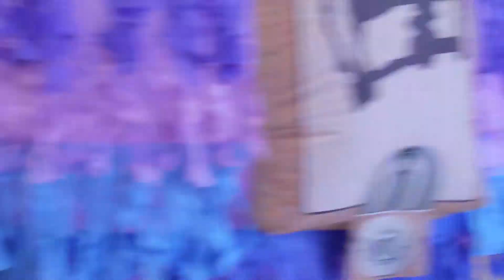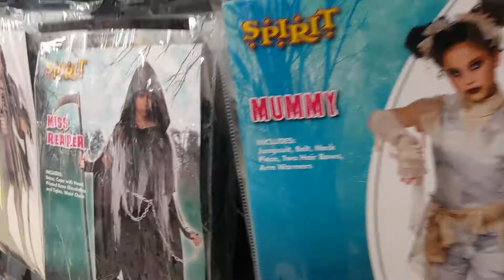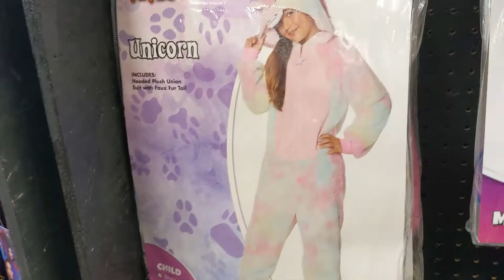Shopping for Halloween Costumes 2020 !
Welcome back everyone ! Thank you guys for tuning back in !! In today's episode we are going shopping for a Halloween costume, we know it's just turned to October but we wanted to get a costume before they start selling out. Enjoy our Adventure at Spirit Halloween, the place is very scary! Thank you guys for watching give it a big thumbs up ! See you on the next Adventure !